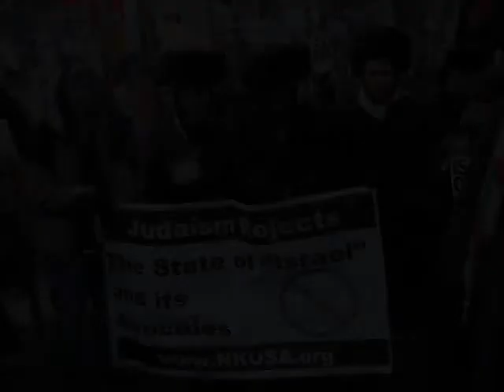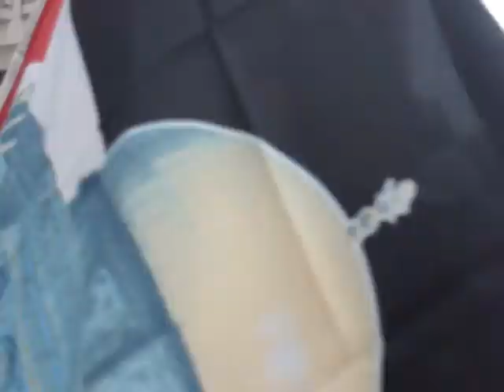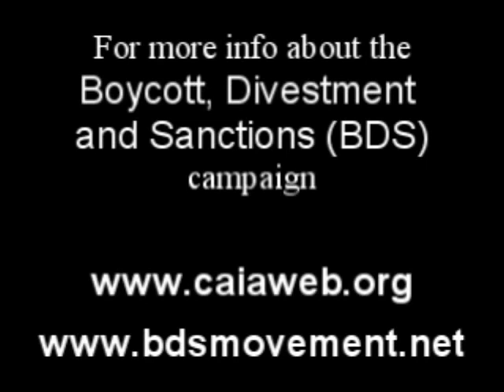Demonstration Against the Israeli Assault on Gaza - 2009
In front of the Israel Consulate in Toronto, Canada, January 10, 2009.